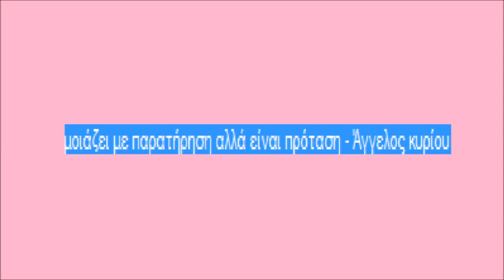μοιάζει με παρατήρηση αλλά είναι πρόταση - Άγγελος κυρίου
από τα μάτια στο στόμα χέρι
που θα με πνίγει όλο το βράδυ
και το πρωί θα'ναι εκεί
να μου μιλάει
να μου γαμάει
να μ'ενοχλεί

ό,τι με ένοχλει θα είναι εκεί θα είναι εδώ
και εδώ θα είμαι εδώ και κει θα΄μαι εκεί
και εδώ θα΄μαι δώ και κει θα είμαι κει

μόνιμο ημιμονιμό υβρίδικο

να τα πούμε να τα πούμε και την άλλη φορα
να τα πούμε να τα πούμε και την άλλη φορά

το μη προσωπικό·προσωπικό